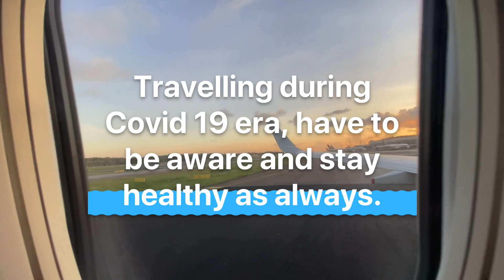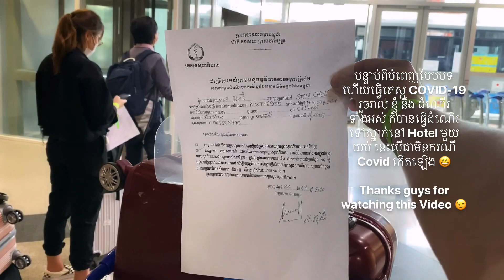Travel from Melbourne to Phnom Penh during covid era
Heading to Cambodia during COVID-19